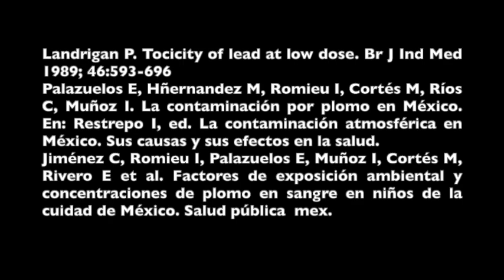Intoxicación por plomo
toxicología